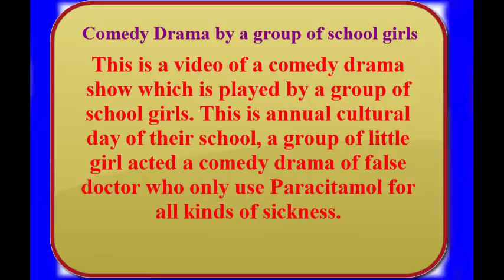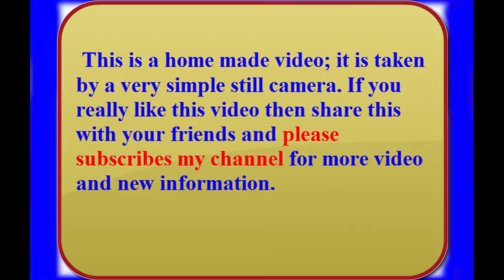Comedy Drama by a group of school girls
This is a video of a comedy drama show which is played by a group of school girls. This is annual cultural day of their school, a group of little girl acted a comedy drama of false doctor who only use Paracitamol for all kinds of sickness.
In rural Bangladesh there are still some quake doctors who always misguide the patients and villager, they use some very common medicine for all common diseases. These school girls are showing that bad practice in their comedy drama show.